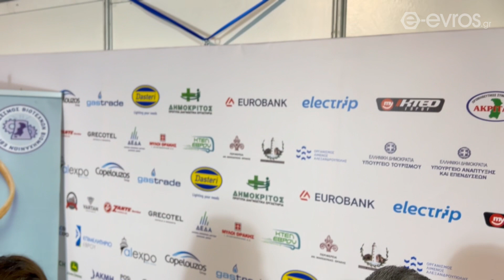Ο πρόεδρος του Επιμελητηρίου, Χριστόδουλος Τοψίδης, στο e-evros.gr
Συναντούμε στο περίπτερό μας στην Alexpo 2023 τον Πρόεδρο του Επιμελητηρίου, Χριστόδουλο Τοψίδη.

Ο κ. Τοψίδης μας μιλάει για όσα προηγήθηκαν της έκθεσης και πώς φθάσαμε σήμερα μέχρι εδώ.

Παρακολουθείστε όσα είπε στη Σοφία Καλονιάτη και βρείτε εδώ όσα έγιναν την πρώτη μέρα στην Alexpo 2023